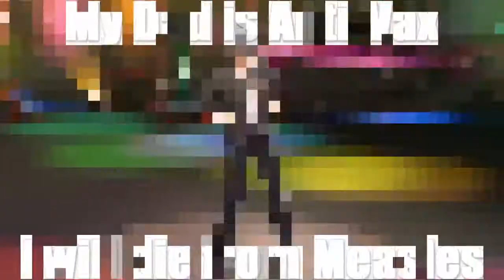Bill Gates Micro-chip